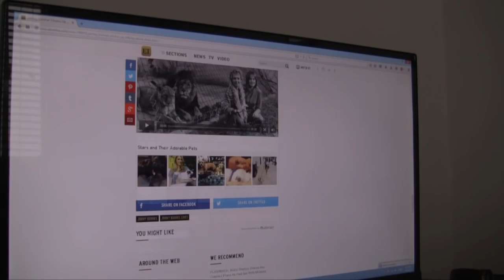Big Game, Little Penis (Cecil the Lion)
Dr. Walter J. Palmer is the ULTIMATE HUNTER, he killed Zimbabwe's national treasure, Cecil the Lion. Good work bud.